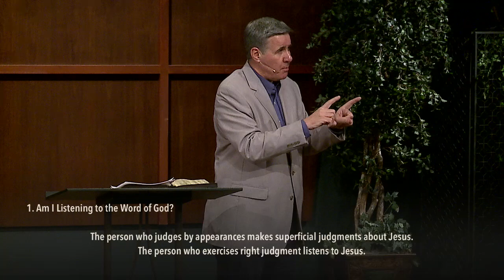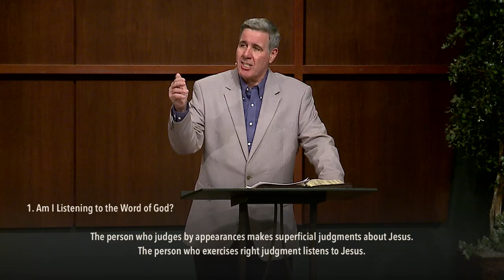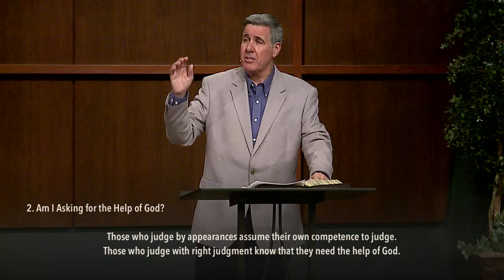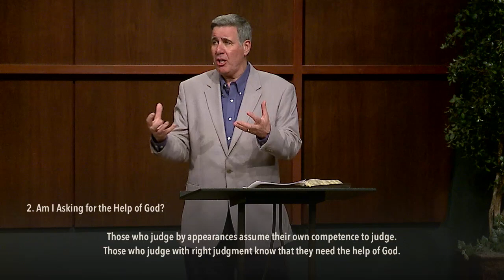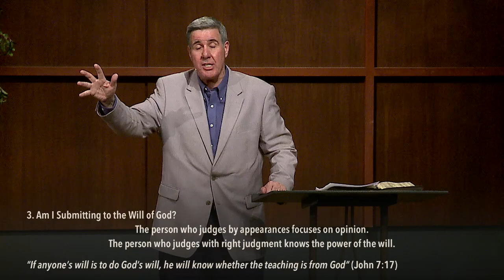The Roots of Unbelief | Sermon on John 7:14–51 | How to Judge with Right Judgment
Pastor Colin Smith preached this sermon "The Roots of Unbelief" on John 7:14–51 and shared how to judge with right judgment from the teaching of Jesus. The sermon was preached at The Orchard EFC in suburban Chicago, IL.